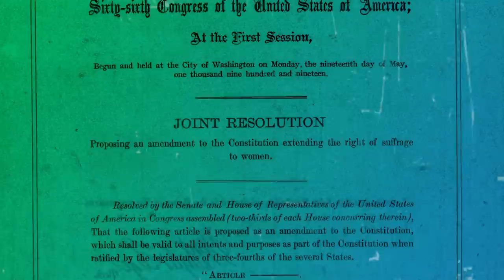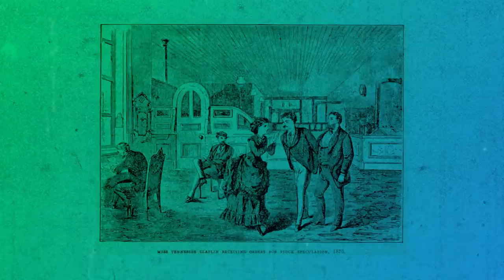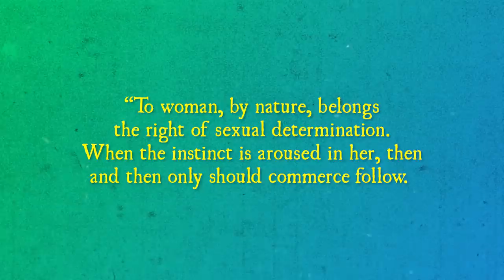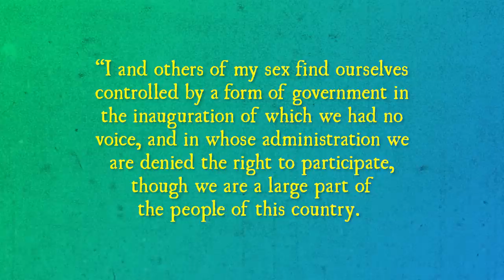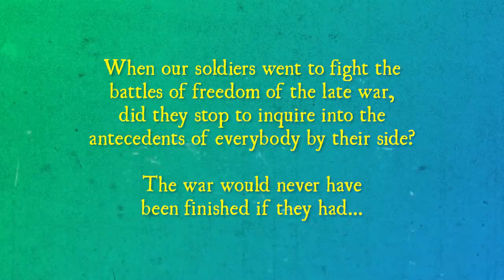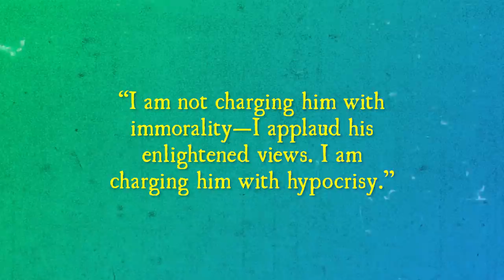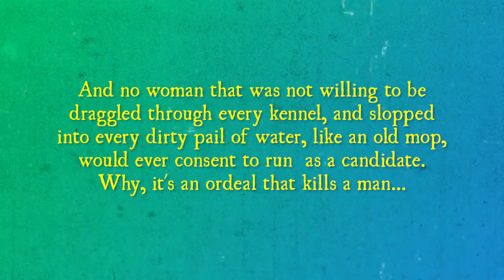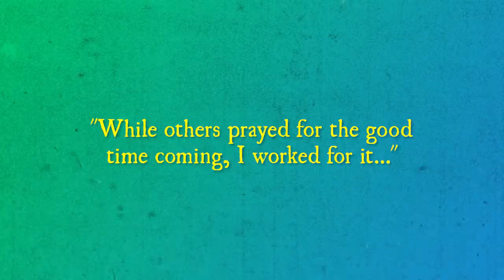The Remarkable Story of the First Female US Presidential Candidate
A woman who led one of the most remarkable lives of anyone of her era despite being largely forgotten by history thanks in part to the fact that she was too extreme for even the women's rights and suffragists movements, who conveniently very intentionally wrote her out of their history despite her massive contributions to the cause. This is the story of Victoria "Badass" Claflin Woodhull and her vie for the office of President of the United States.